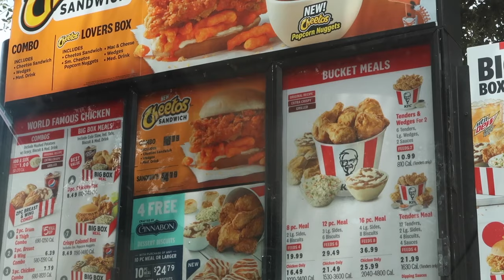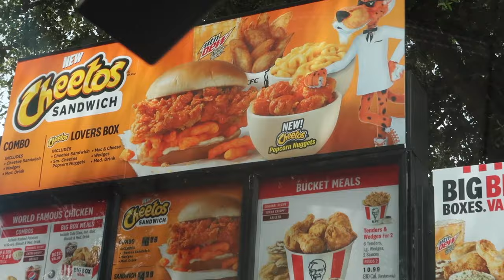KFC's Cheetos Chicken Sandwich Review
KFC's Cheetos Chicken Sandwich Review! Does the sound of the Cheetos Chicken Sandwich from KFC sound as good to you as it does to us!? Find out what we think in this food review!

Do you love food?  Do you love watching freakishly identical twins review food, knowing they love food as much as you do?? If you answered “yes” to either of these questions, then BOOM, you just found yourselves in great company!! Joint the WALTWINS on their journeys, through food reviews and whatever other shenanigans they find themselves in!

As always, we love hanging out, laughing, and enjoying life! Take a time out from life and laugh with us, because when you're with the WALTWINS, you're family!